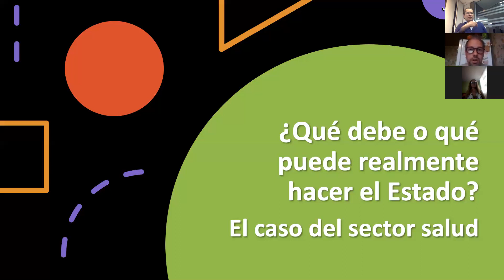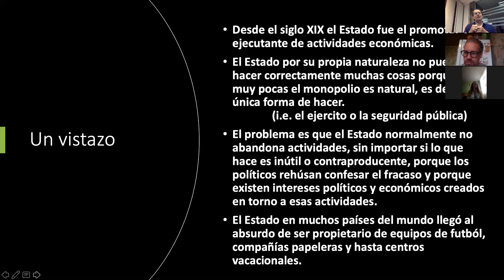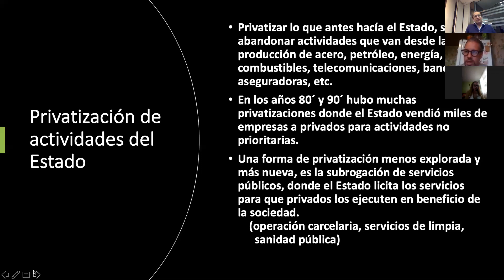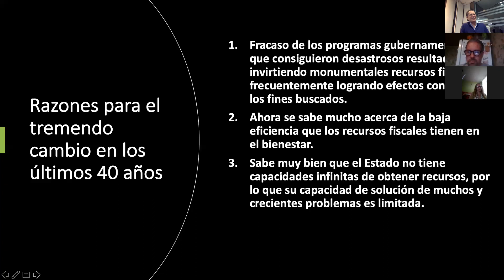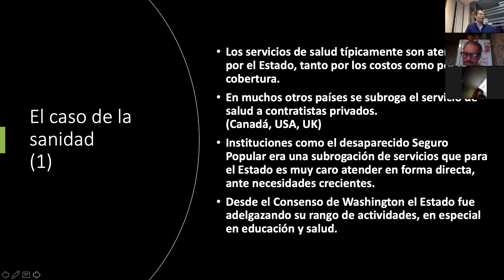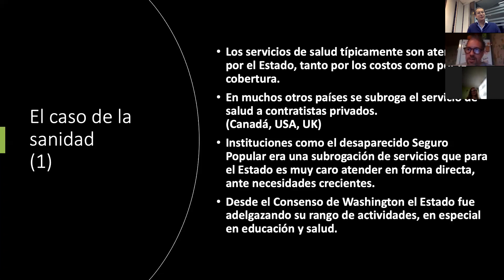¿Mayor gasto público en salud después del Covid-19?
Invitamos a la internacionalista Giannina Sampieri, quien recientemente publicó un artículo al respecto en la revista Expansión, a debatir sobre la proveeduría e inversión estatal en los sectores públicos.